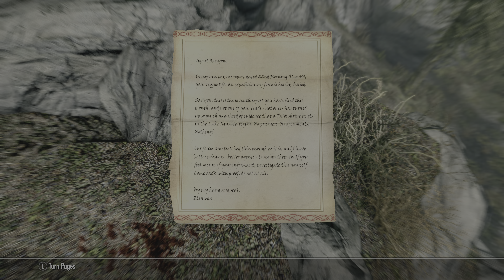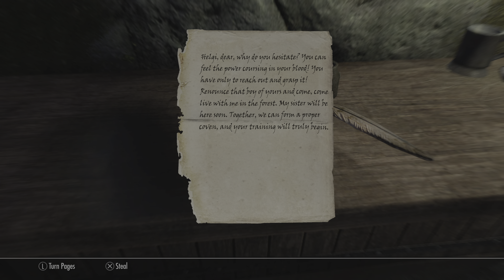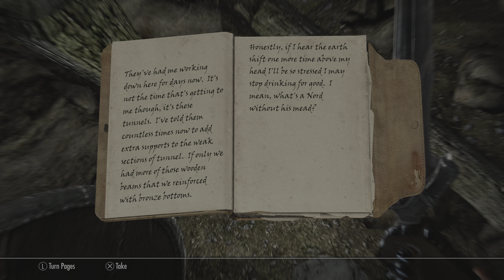Skyrim (Walkthrough part 1 with commentary of Mytious Lotus)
The journey of  Mytious Lotus and his revenge and redemption.